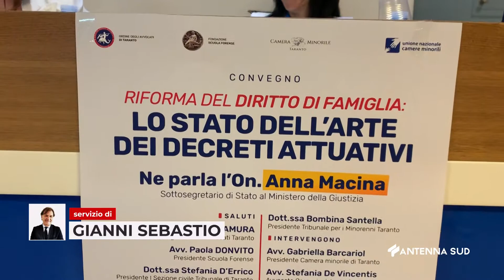19 Giugno 2022 Taranto Diritto di Famiglia, Avvocati incontrano l'On Macina